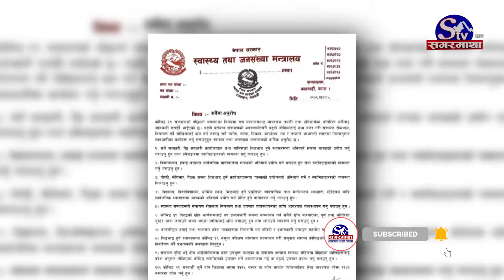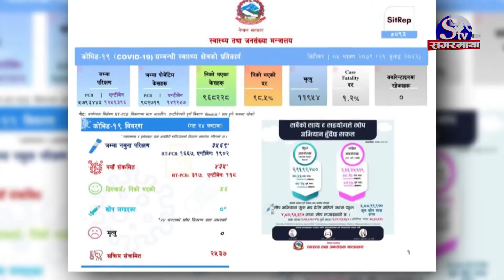स्वास्थ्य मापदण्डको पालना गर्न स्वास्थ्य तथा जनसँख्या मन्त्रालयको आग्रह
पछिल्लो केही दिनयता नेपालमा कारोनाको संक्रमणदर बढेसँगै सरकारले स्वास्थ्य मापदण्डको पालना गर्न आग्रह गरेको छ  । स्वास्थ्य तथा जनसँख्या मन्त्रालयले संक्रमणलाई नियन्त्रण तथा जोखिम न्युनिकरण गर्न स्वास्थ्य मापदण्ड पालनामा ध्यान दिन आग्रह गरेको हो । सरकारी कार्यालयसहित बढी भिडभाड हुने स्थान र विमानस्थल लगायतका सार्वजनिक स्थानहरुमा अनिवार्य मास्क र स्यानीटाईजरको प्रयोग गर्न मन्त्रालयले निर्देशन दिएको छ ।